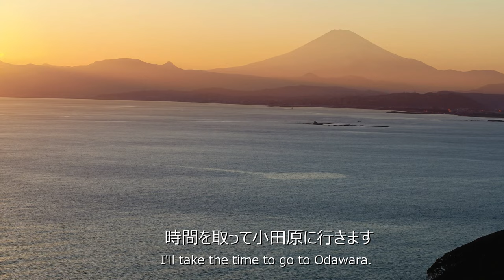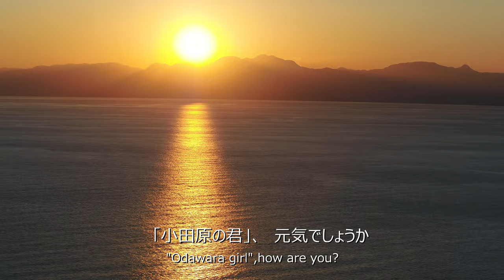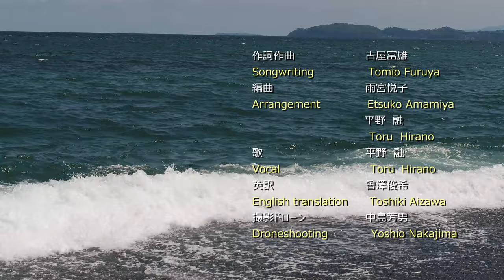「小田原の君」歌と映像でPRする小田原シリーズ第２弾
当財団では、歌と映像(ドローン撮影)で綴る作品作りを進めています。
今回は、小田原シリーズの第2弾として「小田原の君」を制作しました。

「小田原の君」は、東京の大学へ下宿もせずに4年間列車に乗り通い、いつしか「小田原の君」と呼ばれた女性を懐かしくも、今も気になる男友達の心情を歌ったものです。
外国の方にも理解して頂けるように今回も日本語と英語を併記したテロップにしています。

ご家庭のテレビでもご覧できるようにビデオ用ブルーレイディスクとして販売することにしました。
販売価格は2,000円でその半額は当財団に繰り入れ、視覚障害者等への支援に活用致します。是非、ご覧になって下さい。

ご購入希望の方は当財団にご予約をお願い致します。
また、南足柄市塚原3008番地先の「ユートピア農園」の開園日(土日火曜日)に販売しています。

一般財団法人　春めき財団　理事長　古屋富雄
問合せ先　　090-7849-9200